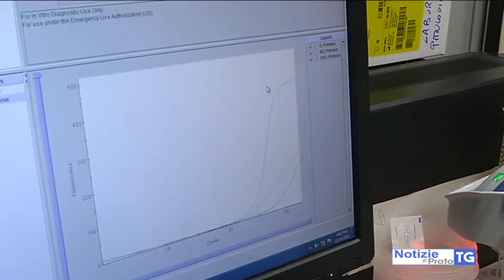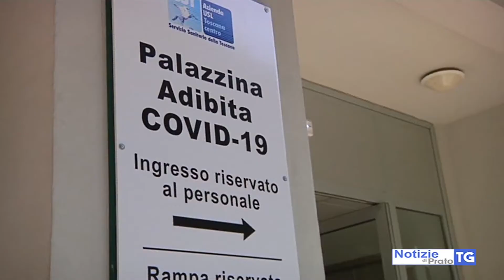2020-12-12 PRATO - COVID, CONTAGI RESTANO BASSI MA ANCHE OGGI 3 MORTI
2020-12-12 PRATO - COVID, CONTAGI RESTANO BASSI MA ANCHE OGGI 3 MORTI